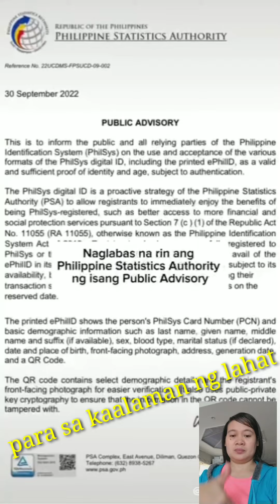Philippine National ID/ For Everyone's Information